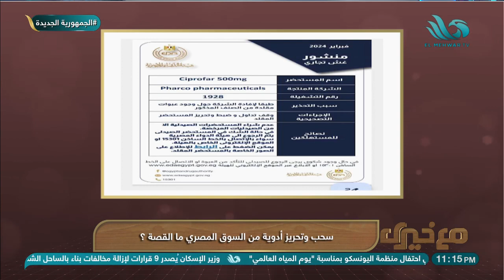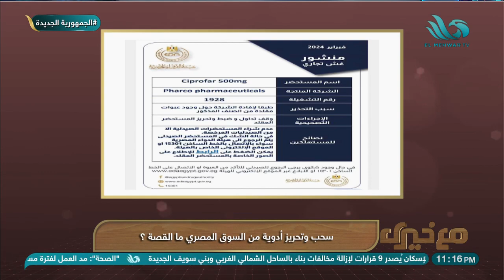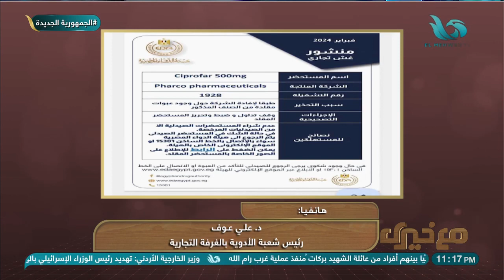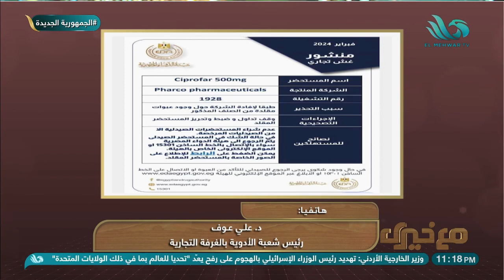التفاصيل الكاملة لسحب عدد من الأدوية من السوق المصري من د. علي عوف رئيس شعبة الأدوية بالغرف التجارية